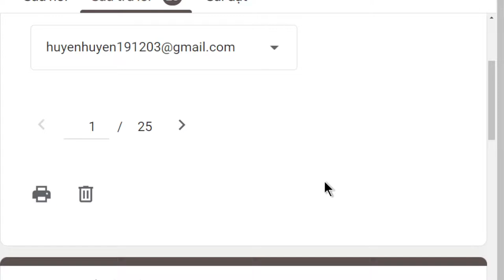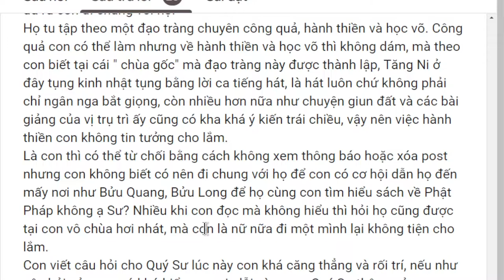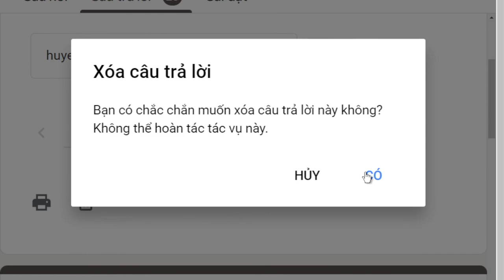1692. Có nên rủ người chưa có chánh kiến đi chùa?